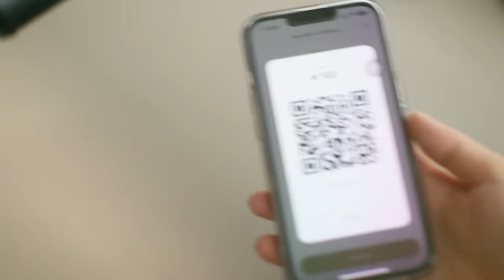Art of Living | K11 ARTUS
A new paradigm in luxury living at your Artisanal Home by Victoria Dockside!